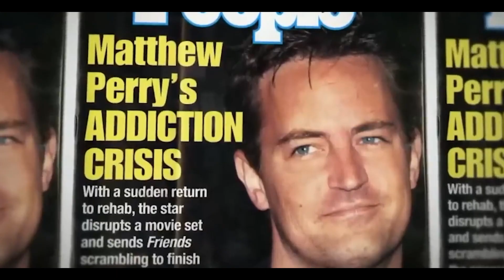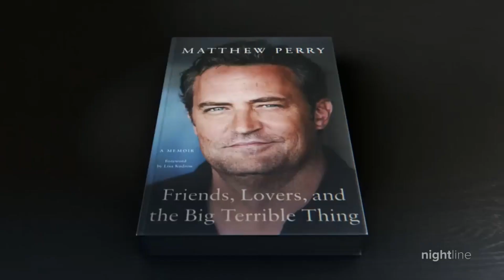Matthew Perry RIP, what Really Happened? 😢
🌟 Matthew Perry Pass matthewperry: What Really Happened to the Iconic actor? 😢 Matthew Perry Dead Reaction😢

🌟 Join us in a heartfelt tribute as we celebrate the life and legacy of the legendary matthewperry Perry, forever our beloved Chandler Bing. 🎭

In this emotional journey, we revisit his remarkable life, his iconic role in 'friends and his unwavering resilience in the face of personalstruggles . 🙏

Let's remember the laughter, the inspiration, and the indelible mark he left on our hearts. ❤️